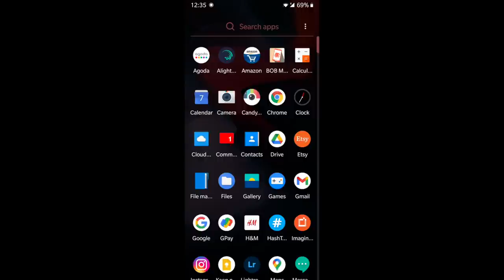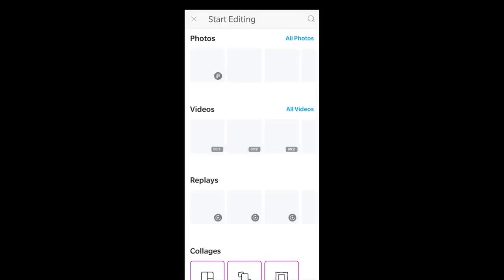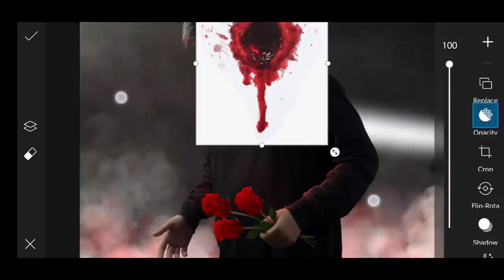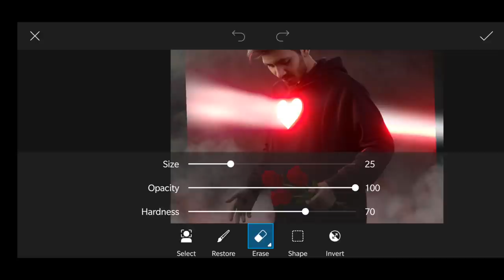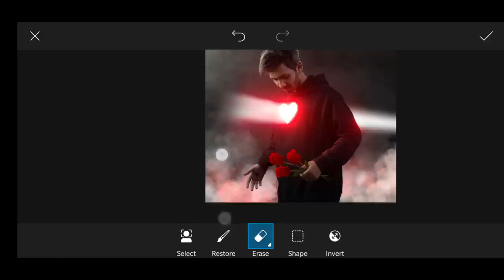Rose Day Top picsart photo editing | Picsart viral editing tutorial ऐसी फोटो एडिट कैसे करें 😍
This is the first Installment of the Valentine week.
Get your wallets ready to empty.. i am just joking...Have a wonderful day & Peace !!

PNGS download - In group Also of telegram.